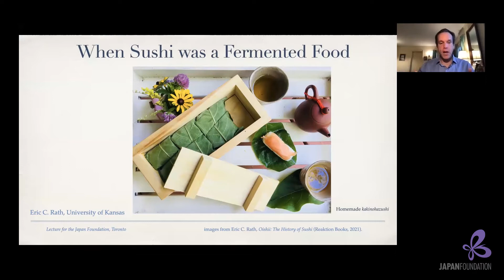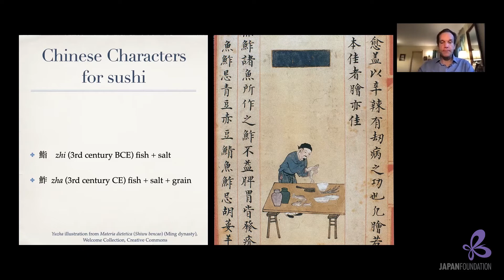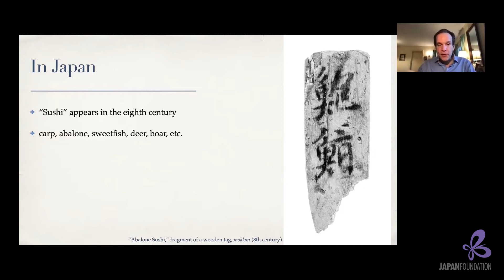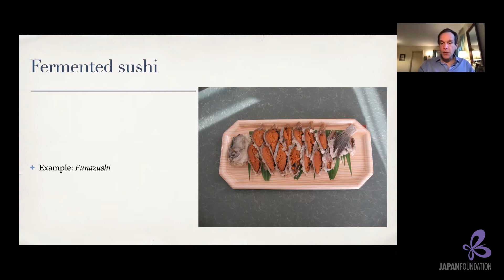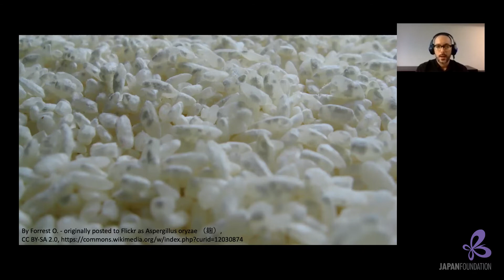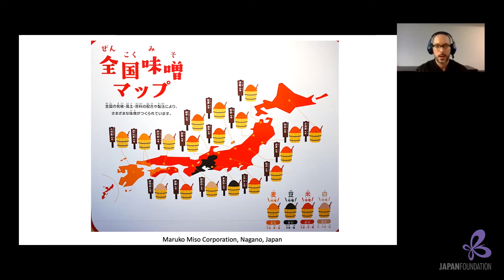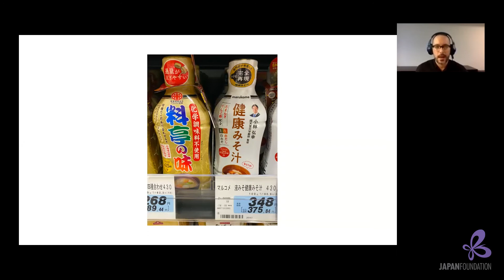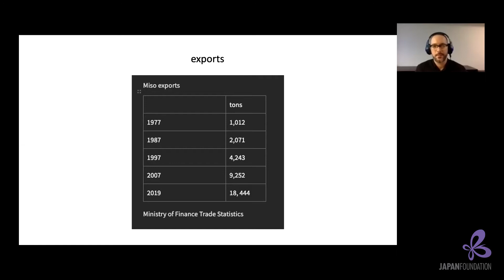Healthy Hakko: The Fermented Culinary Arts of Japan, Part 1 Talk (Dr. Rath & Dr. de St. Maurice)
Sushi and miso soup are often served together in Japanese restaurants. But what does sushi have to do with fermented food? What other uses are there for miso aside from making soup? In this first part of our Healthy Hakko series, Dr. Greg de St. Maurice (Keio University) and Dr. Eric Rath (University of Kansas) sit down to discuss the little-known history of fermented sushi, regional variations of miso, and the gastronomical possibilities of these foods today.

Your feedback will help us greatly in planning future events. Thank you.

Be sure to check out Parts 2 and 3 of our Healthy Hakko series. Details and registration can be found on our